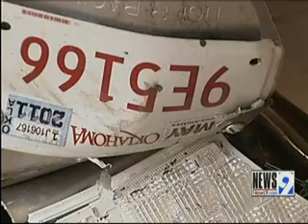Hit-and-Run Motorcycle Victim On the Road to Recovery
Just last week, Mark Huckeby was lying in the intensive care unit, lucky to be alive. There were also fears that he would be paralyzed for life. But Mark is a fighter, and remarkably, is on the road to recovery.